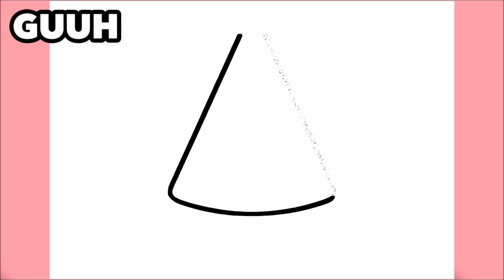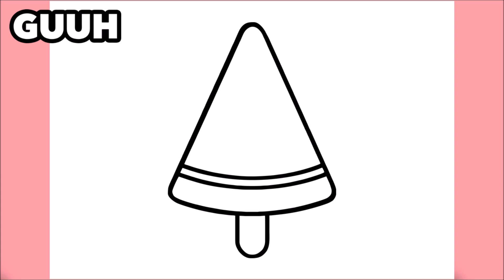COMO DESENHAR UM SORVETE DE MELANCIA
Aprenda a desenhar um Sorvete de Melancia

እንዴት እንደሚሳል
كيف ترسم
Ինչպես նկարել
necə çəkmək
nola marraztu
কিভাবে আকে
як маляваць
kako crtati
как да рисувам
ಹೇಗೆ ಸೆಳೆಯುವುದು
com dibuixar
сурет салу
sa unsa nga paagi aron sa pagkalos
mmene kudzatunga
如何画
如何畫
nzira yekukwevera
කොහොමද අඳින්නේ
그리는 방법
kako nacrtati
çawa bikujin
hvordan man tegner
ako kresliť
kako narisati
Kiel desegni
kuidas joonistada
Paano Gumuhit
kuinka piirtää
como deseñar
sut i dynnu
როგორ დავხატოთ
איך לצייר
hogyan rajzolj
esi ise
ווי צו ציען
cara menggambar
描く方法
cara nggambar
របៀបគូរ
ວິທີການແຕ້ມ
duci
kā zīmēt
kaip piešti
wéi zeechnen
како да црташ
എങ്ങനെ വരയ്ക്കണം
kif tfassal
me pehea ki te utu
कसे काढावे
хэрхэн зурах
څنګه رسم
چطوری طراحی کنیم
jak narysować
ਕਿਵੇਂ ਖਿੱਚਣਾ ਹੈ
кантип тартат
cum să atragă
как нарисовать
le auala e faalatalata
Како цртати
ho hohela joang
ڪئين ٺاهيو
வரைவது எப்படி
jak kreslit
ఎలా గీయాలి
nasıl çizilir
як намалювати
indlela yokudweba
indlela ukudweba